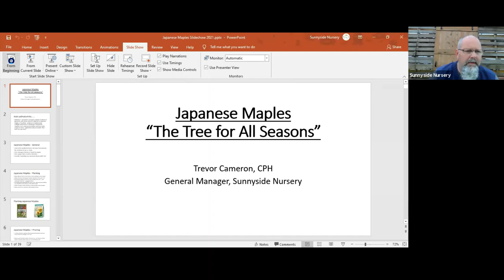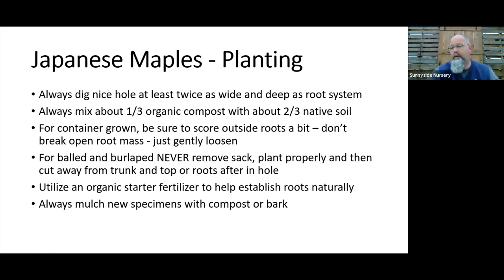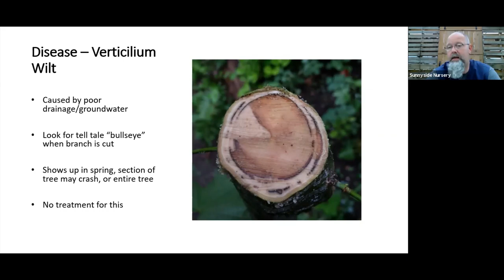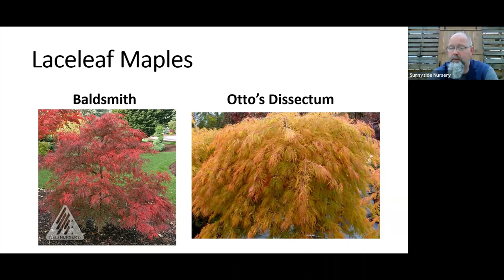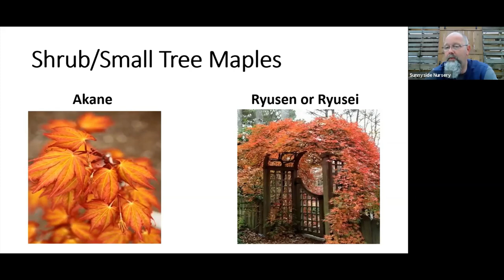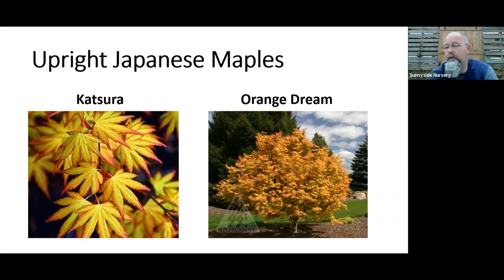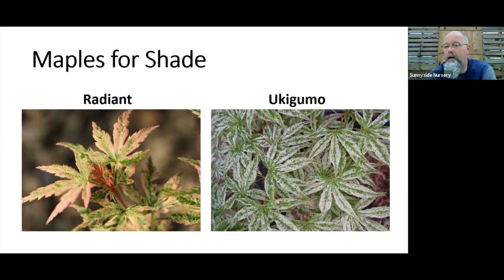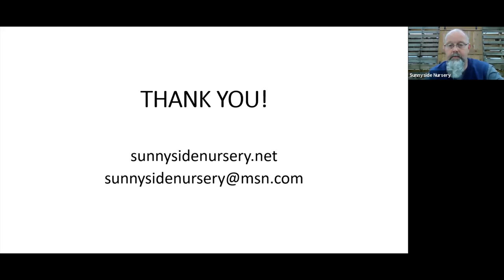Japanese Maples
Sunnyside Nursery's 'Japanese Maples: The Tree for All Seasons' held on 4.24.21